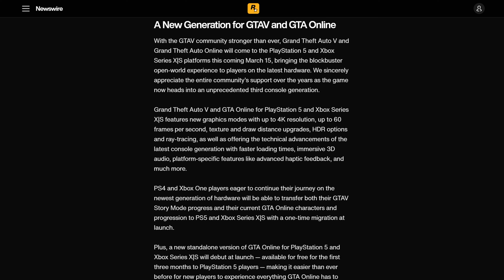Rockstar Games GTAV Update | PS5 and Xbox Series X|S Release | 4K 60FPS | Ray-Tracing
Rockstar Games open World game GTAV for Next Gen consoles! GTA5 [Grand Theft Auto 5] is finally will come to the new consoles Playstation 5 and Xbox Series X|S. The game will offer up to 4K 60FPS and also the textures will be improved and ray tracing will be implemented.

There will be many improvements, all information can be found at this official link from Rockstar Games: